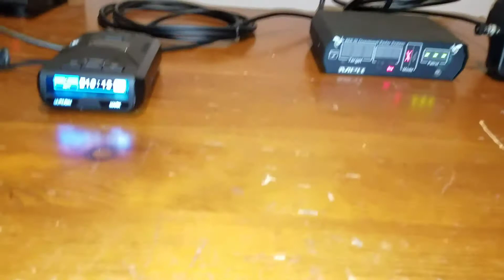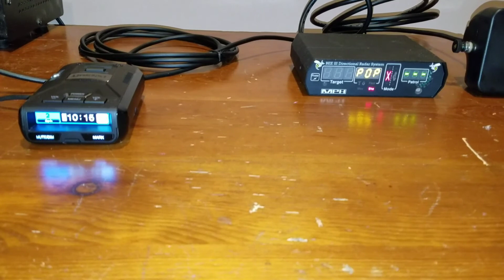Uniden R3 vs BEE III K Band Pop Mode